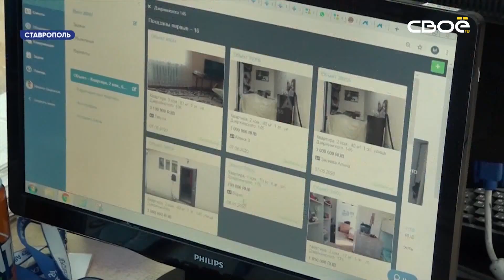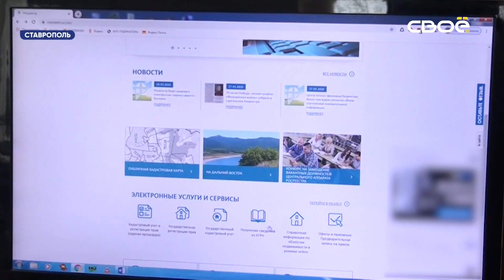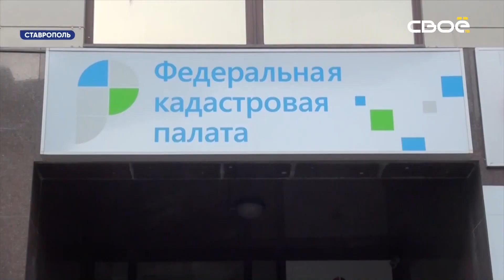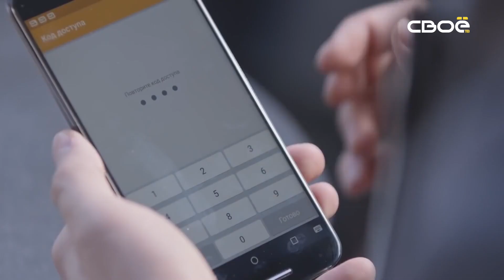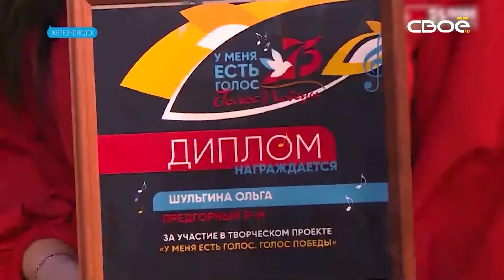Новости на Своём от 19 мая 2020 г. 15:30